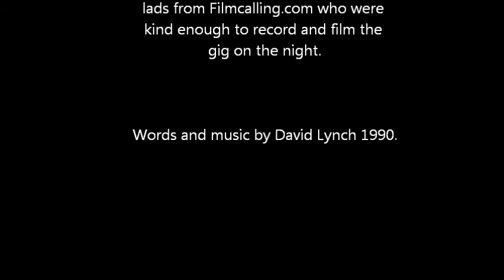David Lynch 'fly' live 2.wmv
This is a live recording kindly provided by the chaps at filmcalling.com. Its me playing at Riffs bar near Swindon in the summer this year.